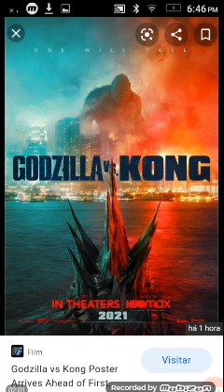Godzilla vs Kong tralier já foi confirmado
Trailer do vai estreia em domingo agora